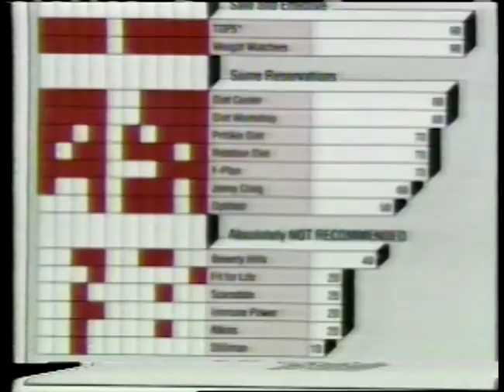1991 Nutrisystem Weight Loss Commercial 2